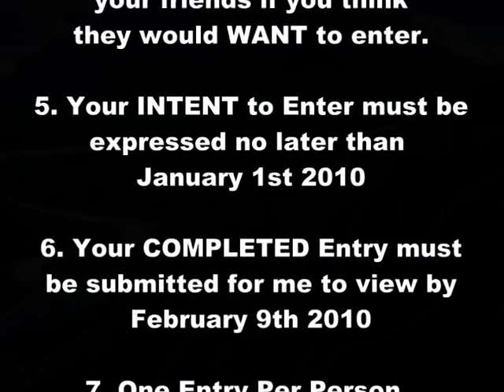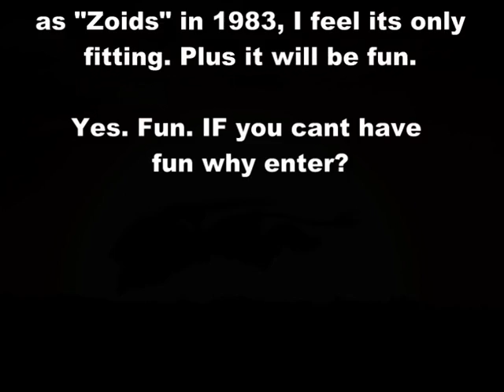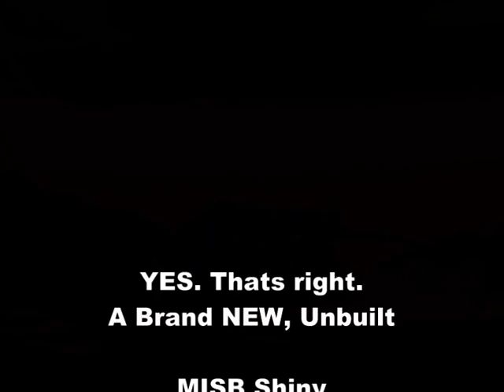Maxiewolf is Holding a Contest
*** CONTEST ENTRANTS*** - Just so you know THANK YOU all for your entries, Now... ATM Due to a ISP Screwup Ive had my internet churned back to DIAL UP for about 14 days.. i cant reset it tillt hen so its very painful to do anything with youtube ATM. SO I hope to have all videos watched and rewatched and judged by the 22nd or something and the prize sent out before the end of the month. Please PM me if you want more info!!

Maxiewolf Is holding a Contest! All Details are contined In the Video.
Win a Misb [Z|O|i|D|S] Graphics Orudios!

Enterants - Still Open!
1. Shikayne76 - Had to Pull out. :(
2. Zoider2395 - Entry Received
3. rebeccazoidlover - Entry Received
4.CrypticMoe - Entry Received
5. Darkgenoliger - Still Waiting Dun un dun!!
6. EzekieleRain - Entry Received
7. TheNinetailedfox247 - Entry Received
8. IronFox24 - Entry Received
9. DarkLiger99 - Entry Received
10. lzeroxx22 - Entry Received
11. soluisthewolf - Entry Received
12. chaosligerzero88  - Entry Received
13. RougeDragonLiger - Entry Received

I'll post more updates here as nessisary. DONT forget your choice of song must be from 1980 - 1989!!!